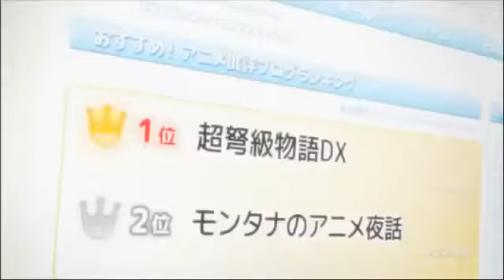Denpa Kyoushi - Manga Trailer - Mangafree.me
Kagami Junichirou is known as a Genius Physicist. He wrote a thesis at a young age of 17 and it was even published by "Nature" a prominent science magazine. After college he devoted himself to being an Otaku and a NEET. Updating his Anime Blog, aiming for #1 ranking. He claims to have a disease that makes him do ONLY what he wants to do. Desperate to get him to do something with his life, his little sister manages to get him a job as a teacher at his Alma Mater.